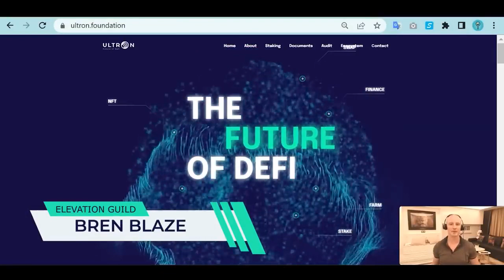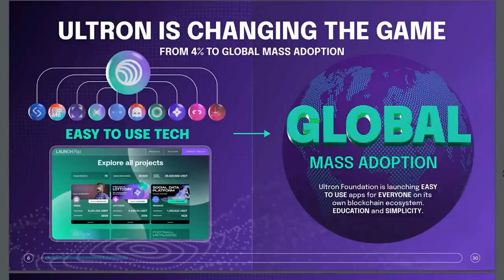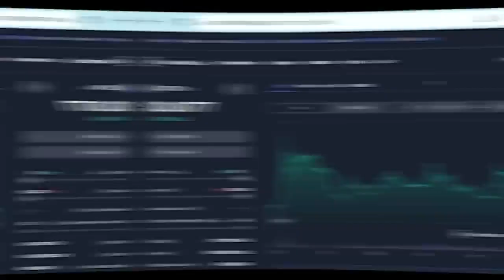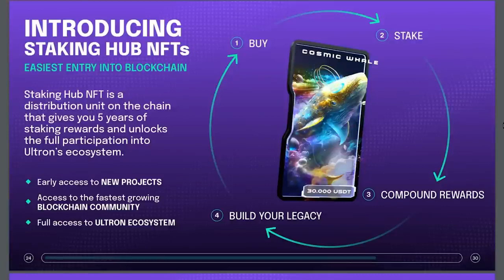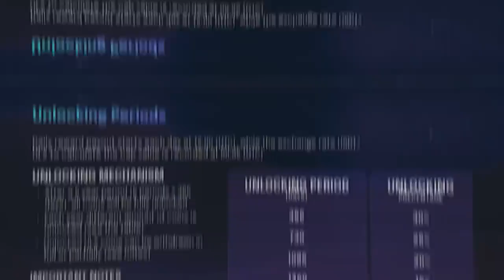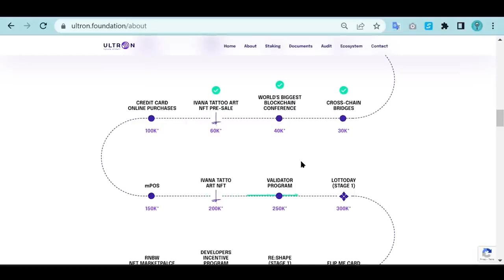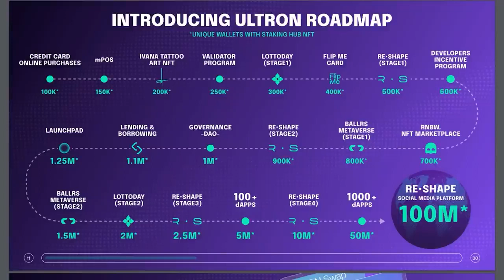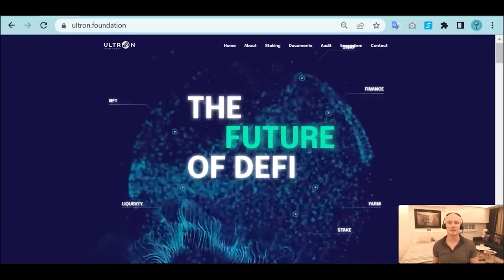Ultron Foundation Review + Mavie Global Review – Watch This Before You Buy The Ultron Coin!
Are you ready to own your future with MaVie and Ultron? Connect with the person who shared this video with you.

To your future,
@sohangokarn (FB)